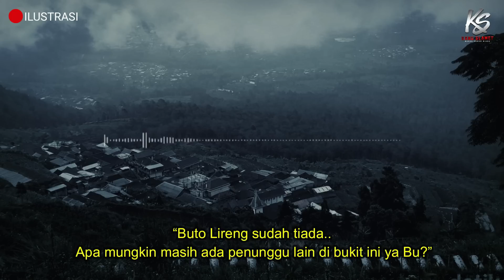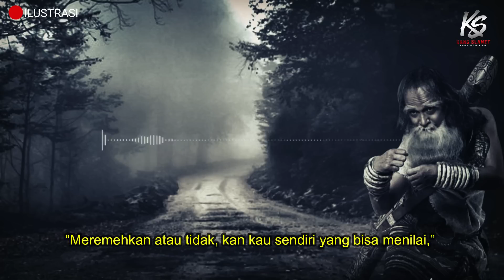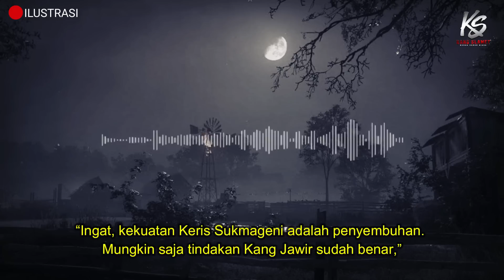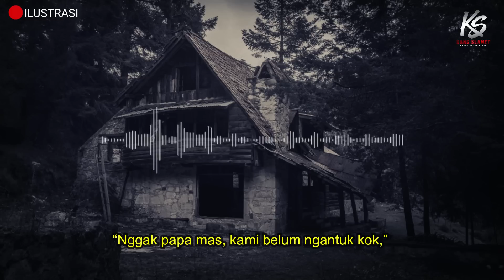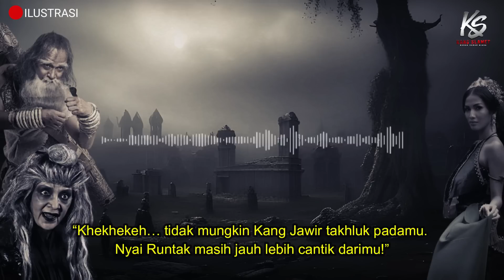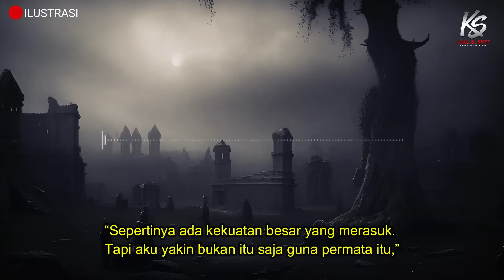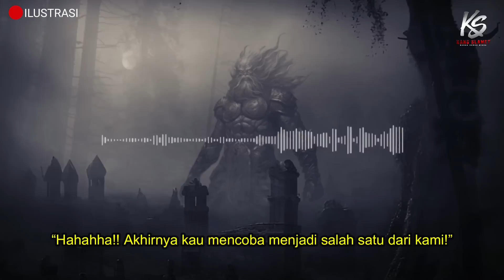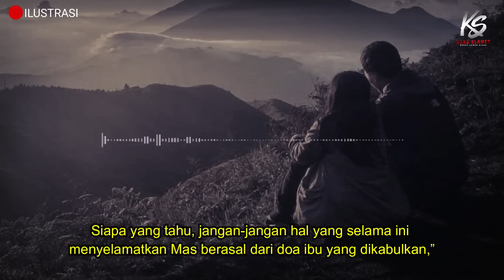NGERI ❗ HUTAN YANG ISINYA RIBUAN MAKHLUK HALUS YANG DI SEGEL KINI MULAI BANGKIT PART AKHIR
PENULIS : DIOSETTA

(SUDAH MENDAPAT IZIN DARI DIOSETTA DAN QWERTYPING)

SEMUA CERITA AKAN SALING BERSANGKUTAN DENGAN CERITA SELANJUTNYA MAUPUN SEBELUMNYA